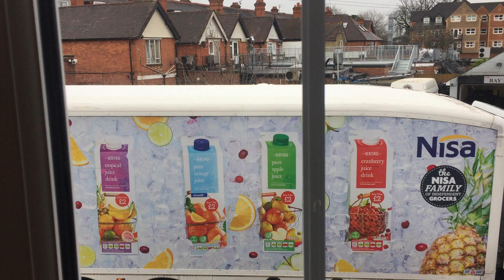Monday 11th Dec 2017 NISA Delivey Truck from 09@00hrs p1